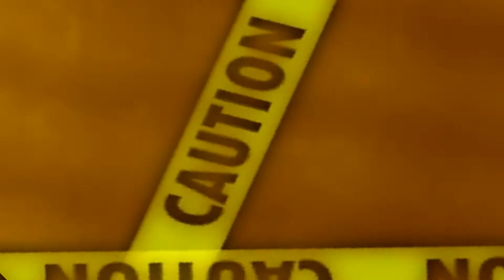[No Gamer Voice]Ragnarok Hunter And Partner EP 0.5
Tags : เข้ม มะลิวัฒน์ ケム マリワット (Khem Maliwat) มะลิเข้ม マリケム (Malikhem)